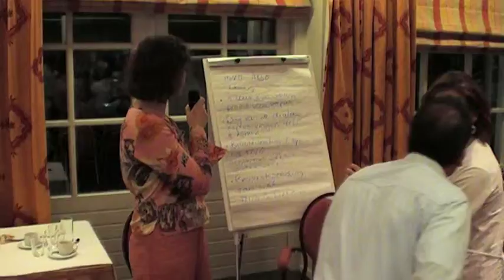Onderwerp MVO/MBO door Janneke van Olphen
MVO - maatschappelijk verantwoord ondernemen
MBO - maatschappelijk betrokken ondernemen